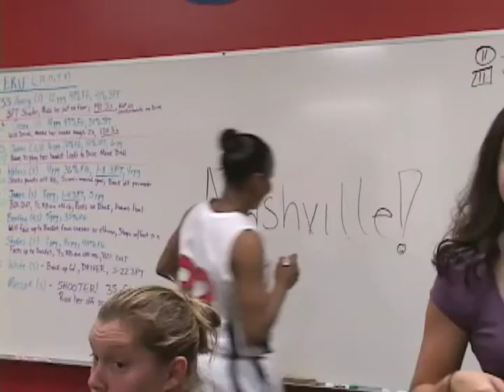2008 Samford Women's Basketball Highlight (pt.2)